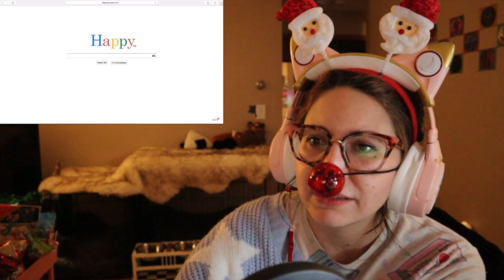K-pop Christmas REACTION Week 4 [Hongjoong, Dal Shabet/Minx, Taeyeon, JiU/Yoohyeon]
What did I just witness!? I am still processing!

Intro 00:00
Hongjoong 00:51
Thoughts 04:47
Dal Shabet/Minx 05:25
Thoughts 08:18
Taeyeon 09:18
Thoughts 12:17
JiU/Yoohyeon 13:00
Thoughts 16:12

Please let me know what you want to see after this series!